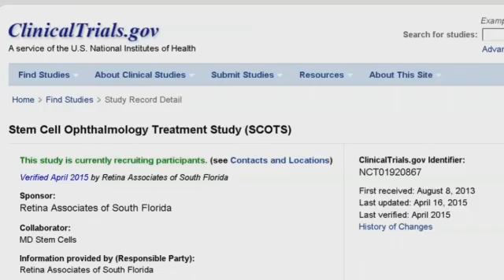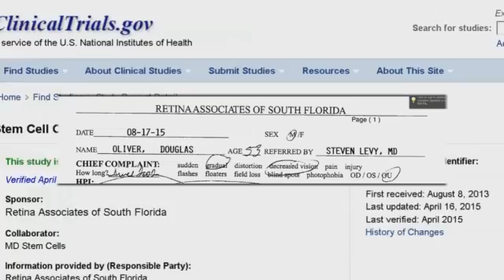Stem Cells Help a Local Blind Man See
An update on a mid- state man's rare eye disease with no known, cureDoug Oliver underwent an experimental stem cell treatment in August.   Fox 17 first told you about Olivers inherited form of macular degeneration, earlier this year. He and his wife, Ann were trying to raise more than 0,000 to participate in the privately funded clinical trial. Despite the cost, Oliver says the results are priceless.   Doug Oliver has been legally blind for decades. He is now legal to drive, after the Stem Cell Ophthalmology Treatment Study (SCOTS) in Fort Lauderdale.                 Oliver says, I had to manage expectations, because there aren't any guarantees with a clinical trial. This particular procedure used my own bone marrow stem cells. I started having vision problems happening very slowly in my 20's."                 Reversing Malattia Levintense is faster than the rare retinal disease robbing him of his sight.   Oliver went into surgery with 2400 vision in both eyes...He came out with 20/60 and 20/70.   Oliver thought it was, impossible and I told the doctor, but they were smiling ear to ear."     Dr. Steven Levy is the director of SCOTS. He say all participants undergo the same treatment taking stem cells from them patient and placing them in the their own damaged eye areas. Dr. Levy says patients own doctors verify results including Olivers at Vanderbilt.   Dr. Steven Levy says, " We've seen a number of patients improve more typically taking a greater amount of time, but we were ecstatic."   Doug Olivers vision continues to improve. The first time he got to see his wife of three years?                 I smiled very big, she has beautiful blue eyes. I could see the sparkle of light, he says.   Oliver and his wife are holding a party on Saturday to thank all their supporters and fundraiser donors. After raising money, he is trying to raise awareness, encouraging others with vision problems to seek stem cell clinical trials and to talk to their personal doctors.   Oliver says, It is a miracle that is stem cell regenerative medicine. These clinical trials are very effective. Other countries have been doing stem cell transplants for five years or more. The U.S. is behind for multiple reasons, but there is a lack of funding. In my last interview, I said I want to give the glory to God for being chosen and now I am giving the glory to God for restoration of my sight.    Doug Olivers case will be in a research journal. Stem Cell Ophthalmology Treatment Study is the largest stem cell study for irreversible vision loss.